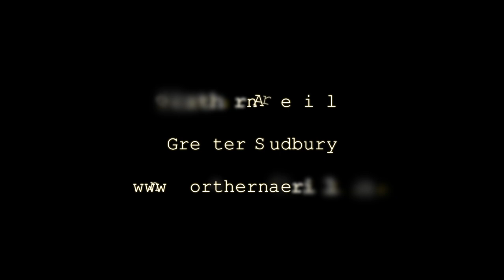McFarlane Lake - Northern Aerial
This is a clip of some winter flying around McFarlane Lake in Greater Sudbury. The lower lighting conditions for the GoPro stress the camera a little, as the resolution is slightly reduced. A DJI F550, with the following equipment was used: Hitec Aurora 9 CH Tx and 9 Ch Optima receiver, DJI iOSD Mini, Naza-M v2 with GPS, DJI Video downlink (AVL58), with 7" Screen, Zenmuse H3-2D Gimbal, Tiger Motors 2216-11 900 KV, with Tiger carbon props. Post editing was done in Final Cut Pro X. Northern Aerial - Video & Photography Services.